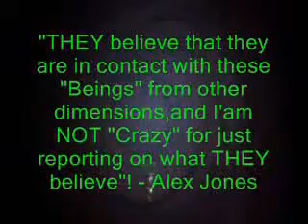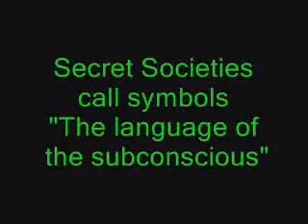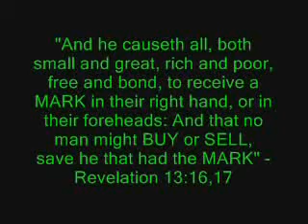NEW WORLD ORDER